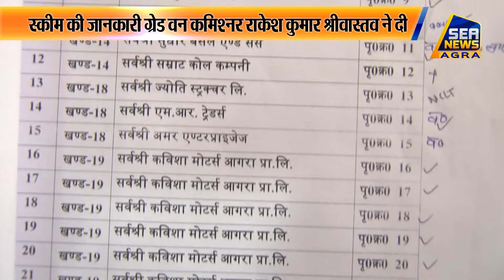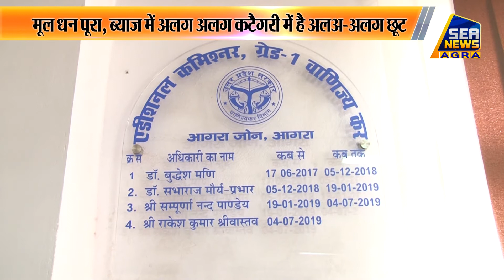एसजीएसटी विभाग में शुरु हुई ब्याज और अर्थदण्ड माफी की स्कीम, विवादित व्यापारी कर सकते हैं आवेदन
पहले सीजीएसटी फिर आयकर विभाग और अब एसजीएसटी विभाग में भी सरकार ने अपने विवादित करदाताओं की सहूलियत के लिए अर्थदण्ड और ब्याज माफी की योजना की शुरूआत कर दी है। अलग अलग कटैगरी में विवादित करदाताओं को ब्याज और अर्थदण्ड में छूट दी जा रही है। ऐसे में व्यापायिों को मूल धन जमा करना है। इसकी जानकारी ग्रेड वन कमिश्नर राकेश कुमार श्रीवास्तव ने दी।

स्कीम में दस लाख रूपये तक के विवादित व्यापारियों के केस में 75 प्रतिशत तक की ब्याज माफ है इसमें 25 प्रतिशत केवल ब्याज की देय होगी। 10 लाख से अधिक एक करोड़ तक 50 प्रतिशत ब्याज देय होगी यानि की इस केस में पचास प्रतिशत तक की छूट है। एक करोड़ से पांच करोड़ तक 20 प्रतिशत ब्याज माफ होगा जबकि 80 प्रतिशत देना हेगा। पांच करोड़ से अधिक में दस प्रतिशत ब्याज देय होगी।

इस योजना के तहत 31-3-20 तक मूल धनराशि एंव ब्याज को एक मुश्त जमा करने पर स्कीम के अनुसार उसे पांच प्रतिशत तक की अतिरिक्त छूट मिल जाएगी। येाजना में मूल धनराशि एंव ब्याज का न्यूनतम 25 प्रतिशत एम मुश्त जमा करने पर जमा की जाने वाली धनराशि को योजना अवधि के अंतर्गत किश्मों में जमा करने की अनुमति प्रदान की जाएगी। योजना में किश्त का बिकल्प स्वीकार करने के पश्चात विकल्प में कोई परिवर्तन नहीं किया जा सकेगा।